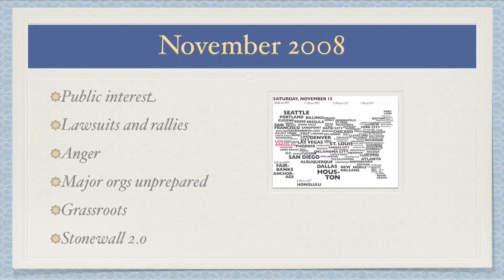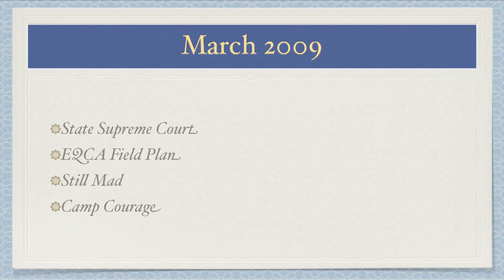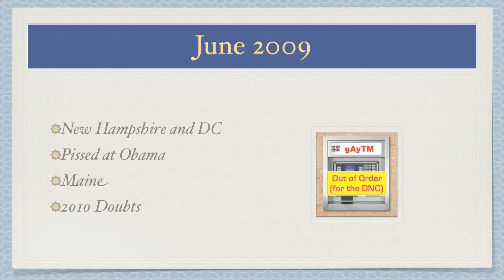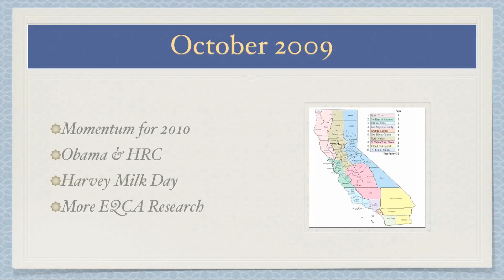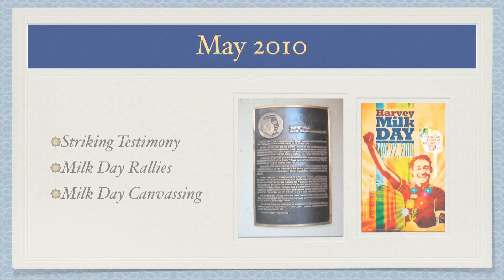Everything You Need to Know About Prop 8 (July 2010)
A lot has happened in the nearly two years since Prop 8 passed, so let's get you all caught up.